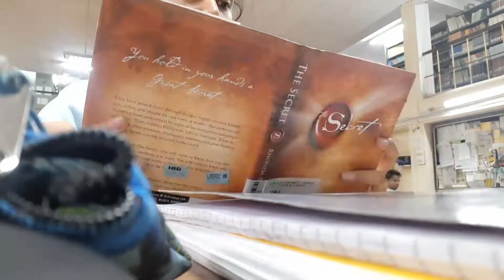Study Vlog #1 📖 Studying in Library| College student🥴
Some motivational thoughts here to motivate ourselves for studying and getting best things in our life.

“Success is no accident. It is hard work, perseverance, learning, studying, sacrifice and most of all, love of what you are doing or learning to do.”
― Pelé, Brazillian pro footballer

Make each day a little better than before
“Success isn’t overnight. It’s when every day you get a little better than the day before. It all adds up.”
― Dwayne Johnson, actor and former pro-wrestler

 Failure is an opportunity to try again (better)
“Failure is the opportunity to begin again more intelligently.”
― Henry Ford, industrialist founder of the Ford Motor Company

Link of mostly watched study vlog: